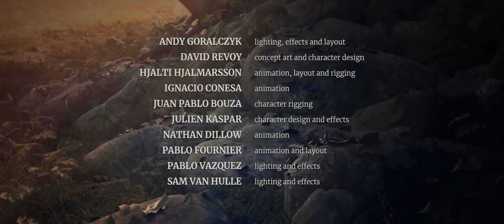Animated short film .. -", Spring"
Please check out this animated short film "Spring" about the story of a shepherd girl and her dog, who face ancient spirits in order to continue the cycle of life. This poetic and visually stunning short film was written and directed by Andy Goralczyk, inspired by his childhood in the mountains of Germany. The Spring team used the development version of Blender 2.80 for the entire production, before the software was in official Beta even. As for all of Blender’s Open Movies, the entire production process and all its source files are being shared on the production platform Blender Cloud. Director: Andy Goralczyk. Producer: Francesco Siddi Executive producer: Ton Roosendaal Music: Torin Borrowdale Sound: Sander Houtman Concept art: David Revoy Animation director: Hjalti Hjalmarsson Modeling and shading: Julien Kaspar Animation Ignaci Conesa, Nathan Dillow, Pablow Fournier Rigging Juan Pablo Bouza Lighting and effects Pablo Vazquez, Sam Van Hulle Software and Pipeline Brecht van Lommel, Jacques Lucke, Jeroen Bakker, Sergey Sharybin, Sybren Stüvel, Tobias Johansson rendering IT4INNOVATIONS VSB - Technical University of Ostrava Made by: Blender Animation Studio Format: 3D animated film, 7:44 minutes. 5.1 sound. No dialogs. Fit for an audience of 6 years and older (PG). Everything you see was made with Blender, GIMP and Krita.